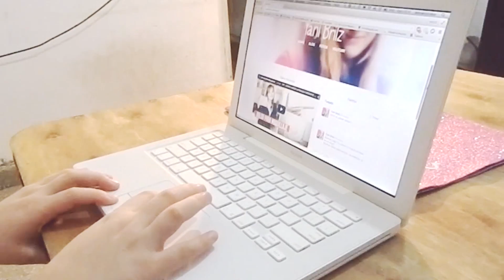DIY - ¡FUNDA PARA NOTEBOOK! SUPER FACIL Y SIN COSER :)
Holaa! En este canal encontraras videos de manualidades, peinados y recetas de cocina, Mi Lema es "Facil y rapido"

Espero que te guste este video, si es así, te invito a que le des me gusta, que lo compartas y que te suscribas a mi canal, subo videos todos los martes.
Gracias!!

Este es el link de la lista de reproducción donde están todas las ideas para decorar tu cuarto :)